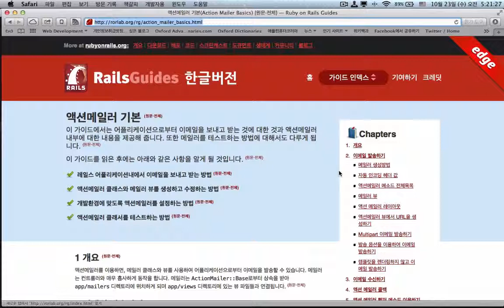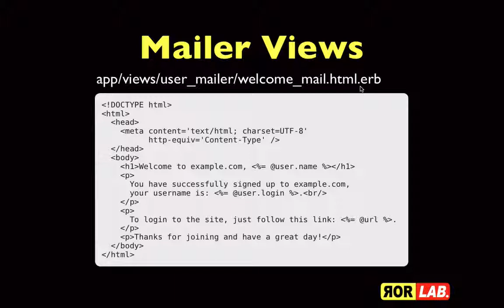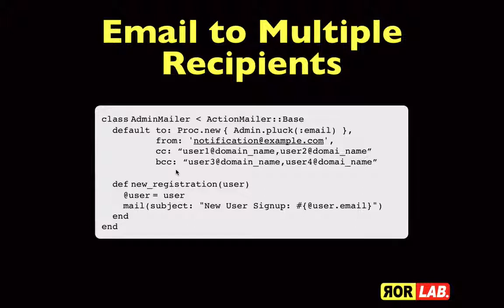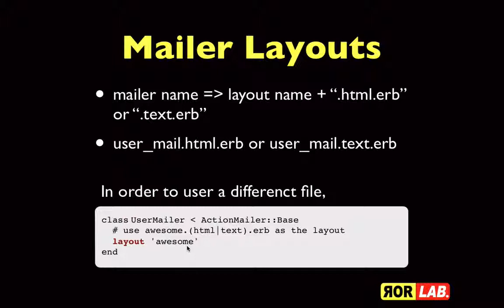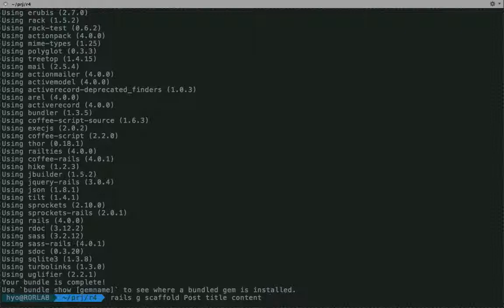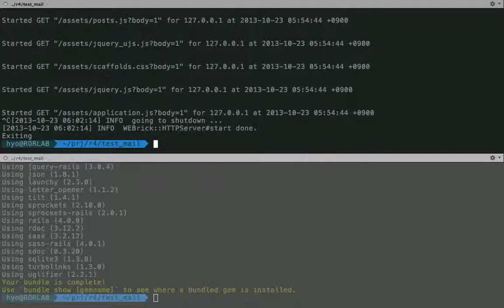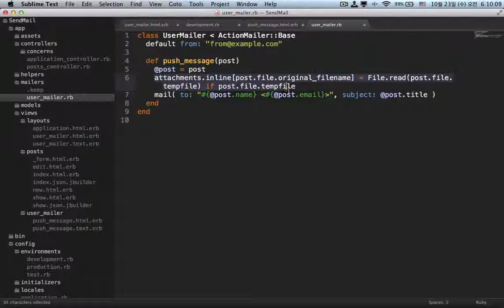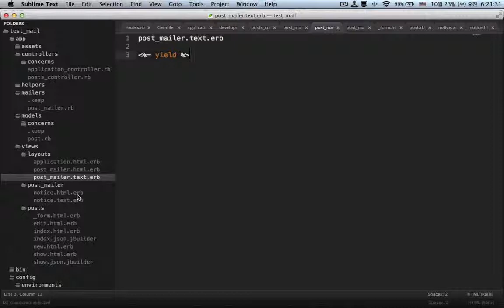ROR Lab 48-2: Action Mailer Basics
HyoSeong Choi(@hschoimd)
Action Mailer Basics

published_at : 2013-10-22